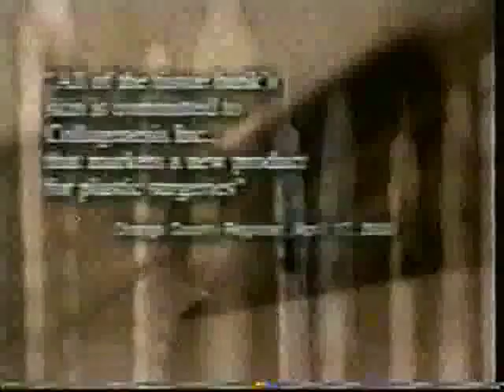Collagenesis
Political Ad against Steve Kirby in 2002 attacking for his investment in Collagenesis.